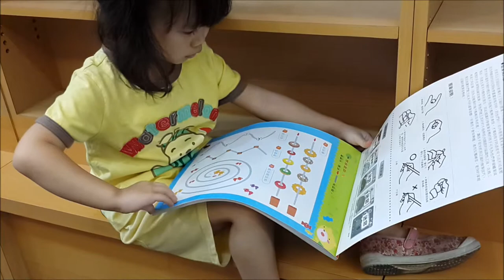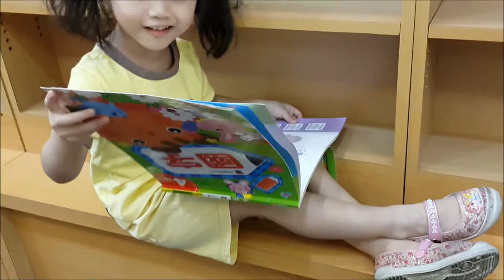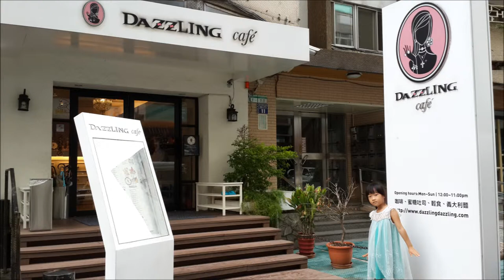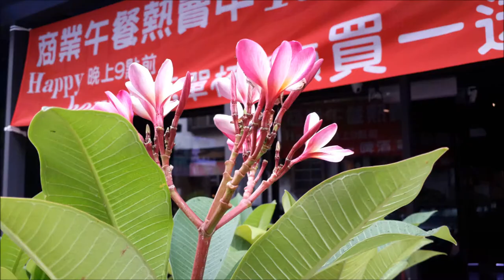2014 08 05